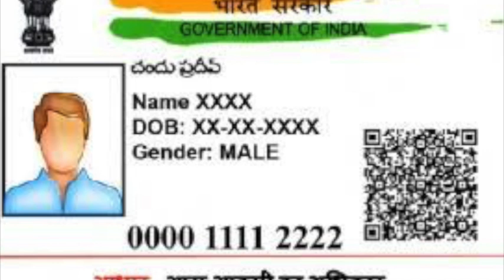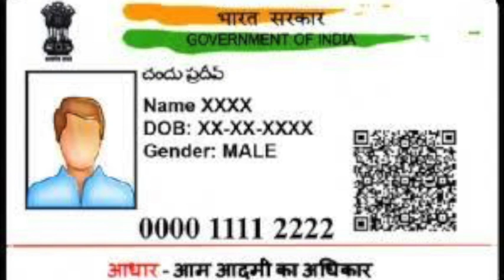Hato u Adhaar u don jingiadei ne em bad u number u Mradkhlaw?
# Ngin  leh kumno pat ngi kiba lah don ia u Adhaar Number?
# U Adhaar um pat pyni dak ba u dei u number jong u mradkhlaw tangba un dei hi pat u number u ban ialam shata hi pat.